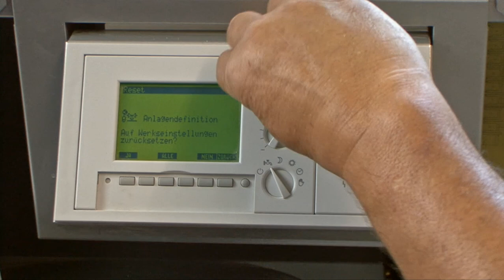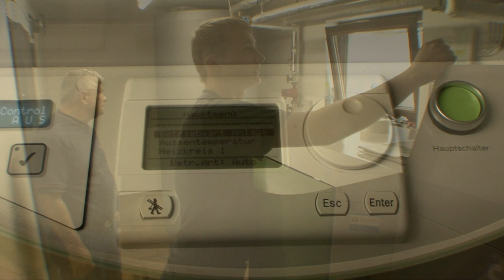Imagefilm - Heizung - Sanitär - Haustechnik | UHREN & KRAMM, Prüm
Für die Firma UHREN & KRAMM aus Prüm in der Eifel haben wir diesen Imagefilm erstellt. Der Film zeigt die Arbeitsschwerpunkte Heizung, Sanitär und Haustechnik des Meisterbetriebs.